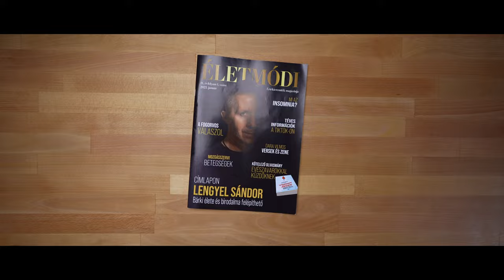21. NAP - Magamat ajánlom